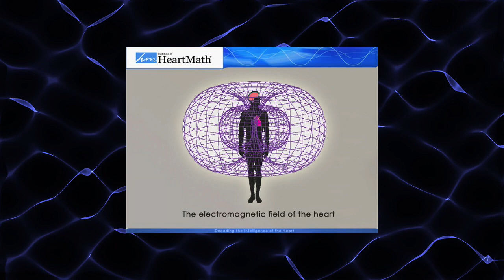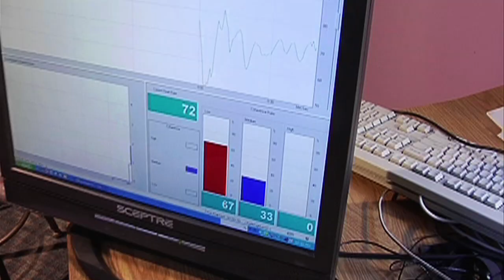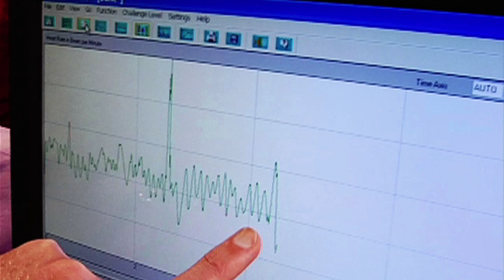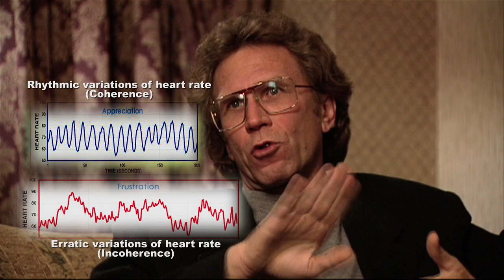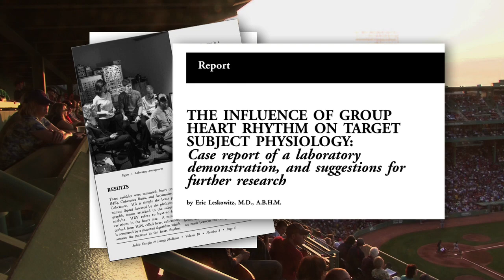Group Heart Coherence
Positive emotions are contagious!

Harvard psychiatrist Rick Leskowitz MD was the guinea pig in this lab demonstration which showed that positive emotions make our nervous systems resonate like tuning forks. Watch as his heart rhythm is entrained by the biofields of researchers from the Institute of HeartMath.

This is an excerpt from a PBS documentary about the invisible forces that guide sports-related phenomena like team chemistry, fan energy, and getting into the Zone. The film uses the Boston Red Sox as the case example, and is called The Joy of Sox: Weird Science and the Power of Intention.

• The full DVD of this movie can be seen at this site